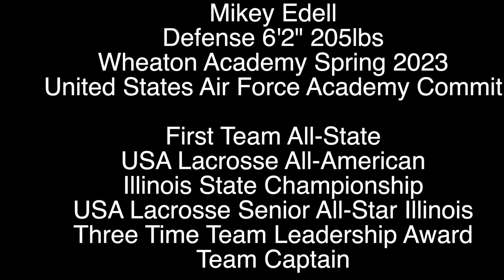Mikey Edell Defense 2024 - Highlights Spring 2023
Spring 2023 First Team All-State, USA Lacrosse All-American, State Championship, USA Lacrosse Illinois All-Star Game Selection.  Team Captain, voted by my teammates for Leadership Award at Wheaton Academy 2023, 2022 and 2021 seasons, this is the only award on the lacrosse team. Varsity starter since freshman year.  All-time school record holder for Hang Clean, Squat and Bench max at Wheaton Academy.  Will do a PG year at Western Reserve Academy 23-24.